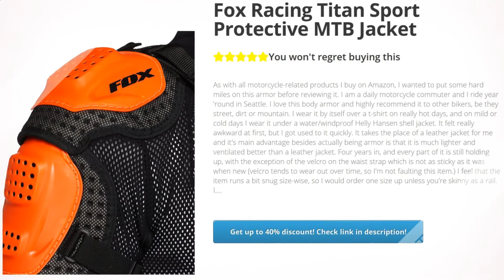Fox Racing Titan Sport Protective MTB Jacket | Review and Discount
Full-body under-jersey coverage sport jacket offers comfortable, comprehensive protection for serious riders

Anatomic, high-impact, two-piece plastic chest plate; removable articulated plastic back coverage; high impact plastic shoulder and elbow coverage

Soft ventilated mesh main-body fabric for enhanced fit, comfort, and ventilation

Intelligently engineered ventilation zones; easy on/off with center zip

CE certified; 1-year warranty

Automotive,Motorcycle & Powersports,Protective Gear,Jackets & Vests,Jackets,, Review, Discount, Fox, Racing, Titan, Sport, Protective, MTB, Jacket,